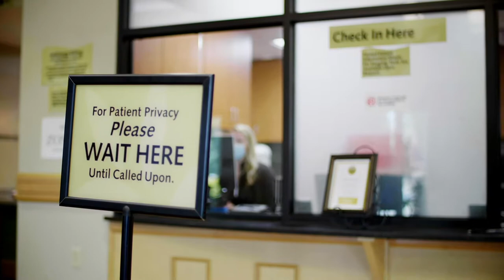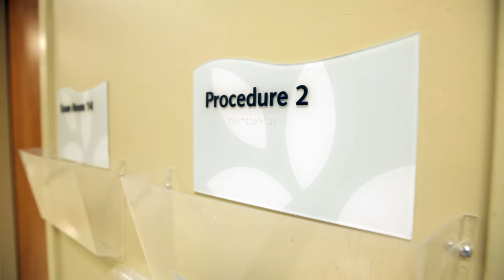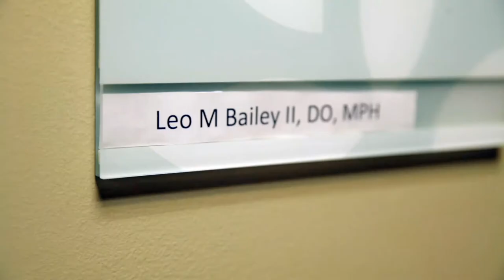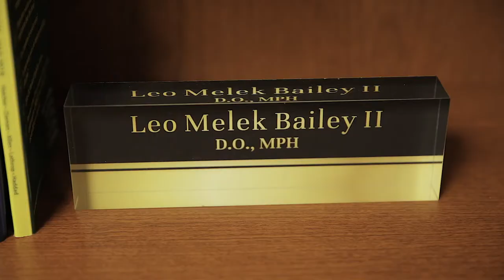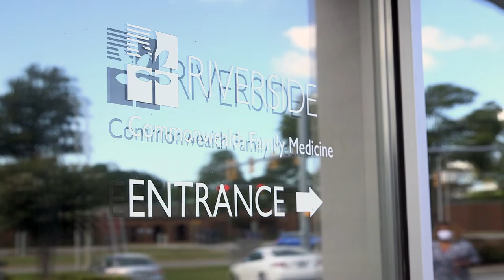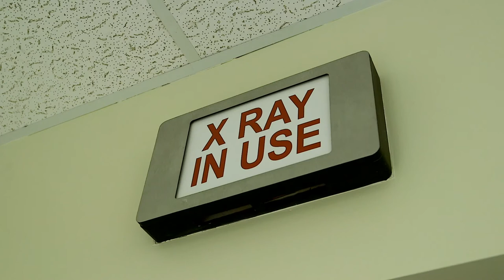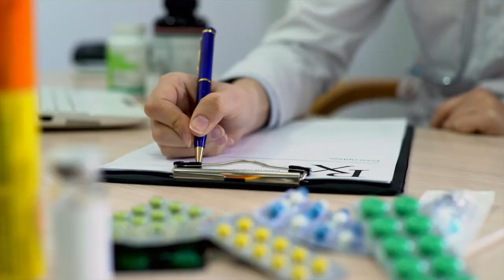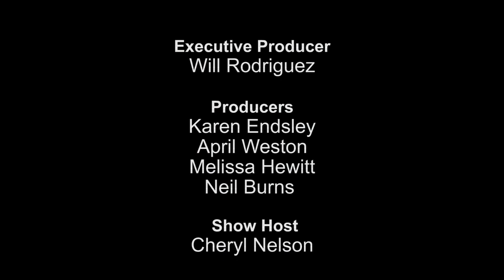The Importance of Primary Care Physicians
On this episode of Riverside Strong, we learn just what primary care really means.

Why should you choose a Primary Care Physician instead of simply going into an Urgent Care Center?  How important is it to have one doctor who knows your medical history?  Why is it more convenient for a patient to have a Primary Care Physician?  These questions and many more are answered on this episode of Riverside Strong.